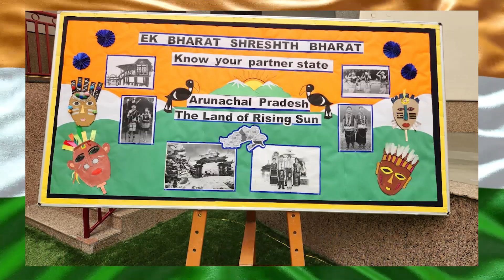Happy 77th Independence day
This independence day, we at DPSI celebrated and honoured our nation in the most special way!

We all gathered together to pay our respects to the freedom fighters who have given us the opportunity to live in an independent nation.

We also celebrated the spirit of nationalism and patriotism with pride and joy!

It was truly a special day filled with lots of memories and a feeling of belongingness to our country.